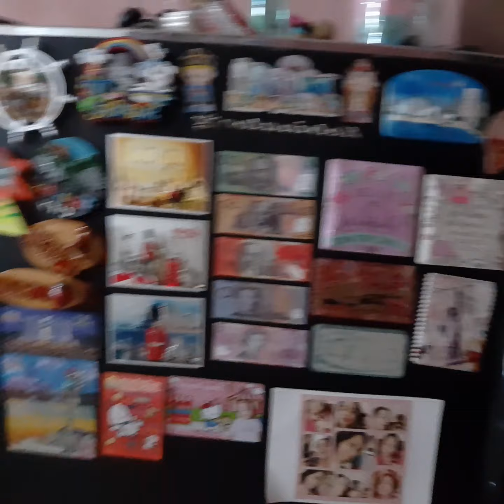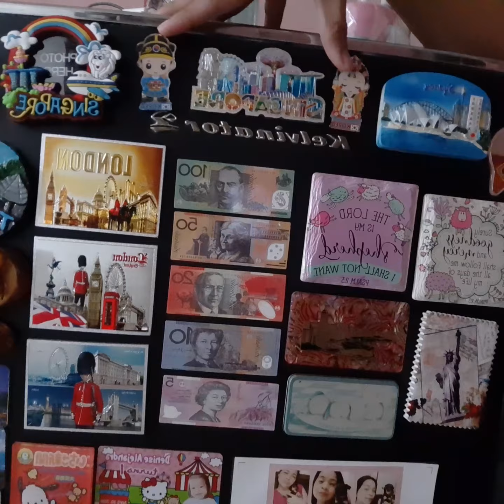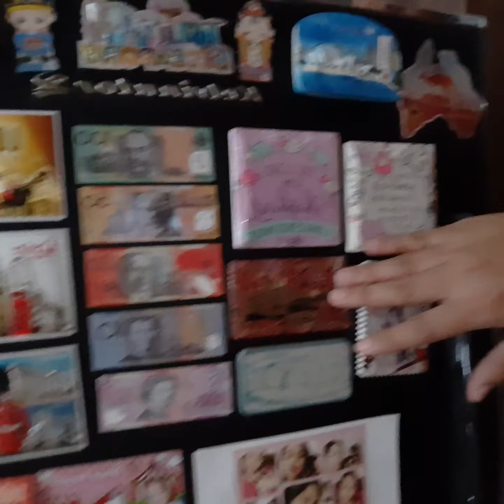& happyLIFE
BASTA KASAMA Q DLW Q SELFIENA @TWITTER . Kahit maligalig sila happylife everyday.